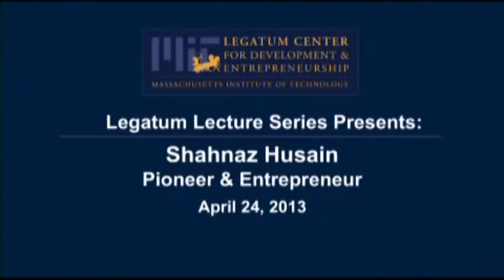Shahnaz Husain at MIT(Massachusetts Institute of Technology) Legatum - 3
Shahnaz Husain, Chairperson and Managing Director, The Shahnaz Husain Group of Companies, was invited to MIT (Massachusetts Institute of Technology) USA, to speak on innovative entrepreneurship. The lecture was held at Legatum Centre, MIT.